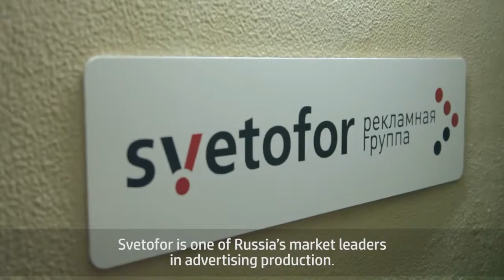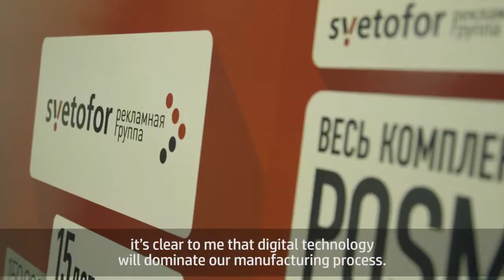Svetofor wchodzi na rynek POS z HP Scitex FB10000 Industrial Press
Svetofor to firma będąca jednym z liderów na rynku produkcji reklamowej w Rosji. Jakiś czas temu zdecydowała się na inwestycję w HP Scitex FB10000 Industrial Press z półautomatycznym ładowaniem, aby sprostać dużym zamówieniom. Urządzenie HP Scitex FB10000 z linii przemysłowej oferuje produktywność przemysłową z zachowaniem niezbędnej wysokiej jakości.